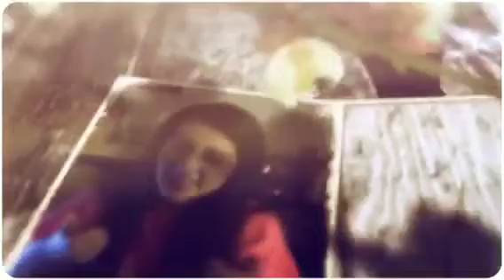Family and friends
I love my family and friends a lot

                      Love y'all